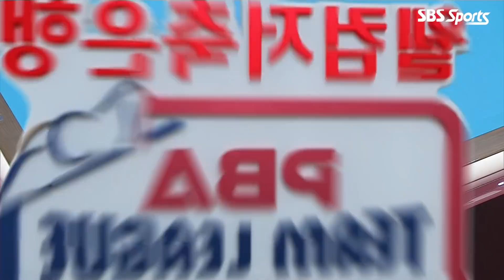🇰🇭스롱 피아비(ស្រួង​​ ភាវី) vs 🇰🇷전애린 [PBA팀리그 / DAY2 / 2set]